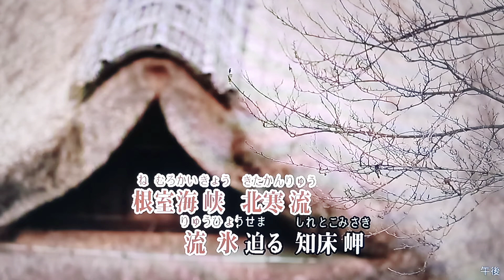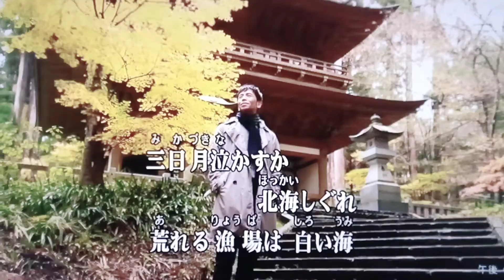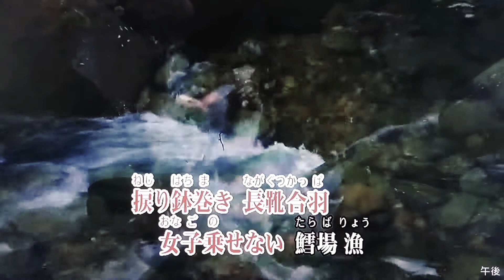カラオケ（カバー）根室北寒流／masahiko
根室北寒流
いまいこうじ